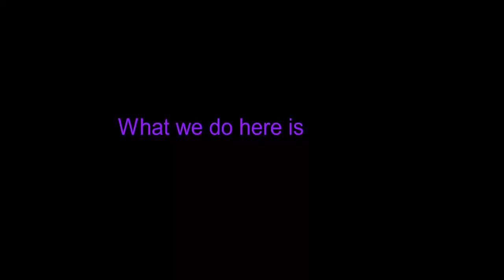Glitchers Be like Edits 101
Arsenal Glitcher or someone who is ME and guess what Default dancing is Illegal